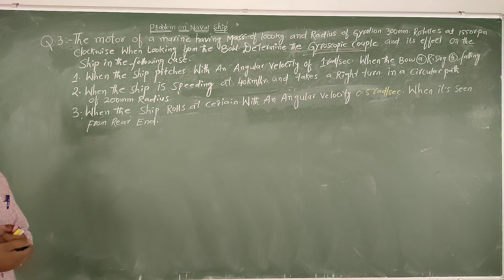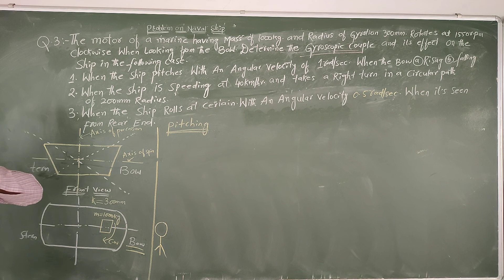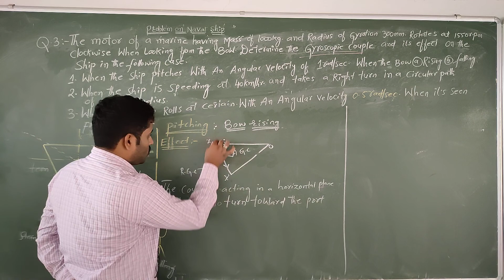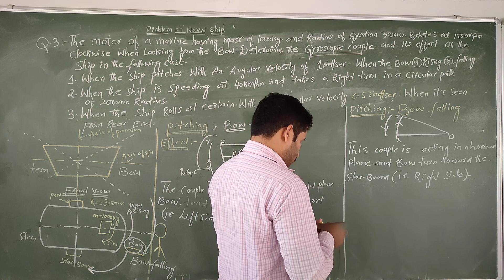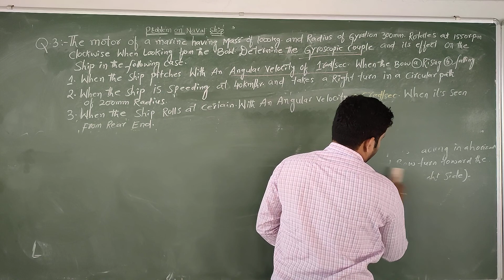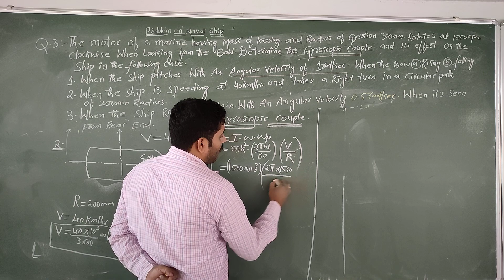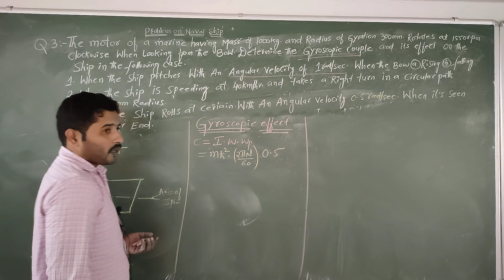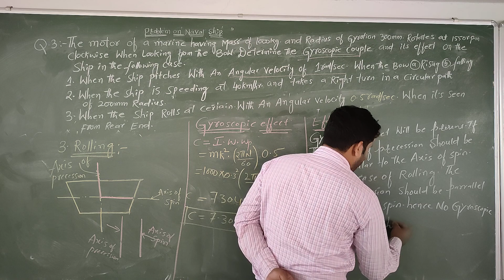LECTURE 11:PROBLEM 3 ON NAVAL SHIP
PROBLEM ON NAVAL SHIP